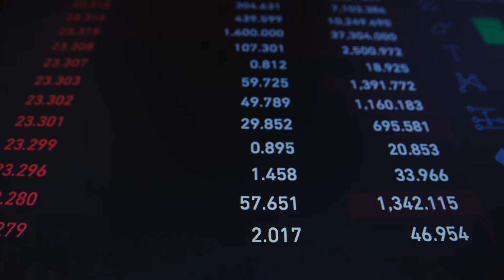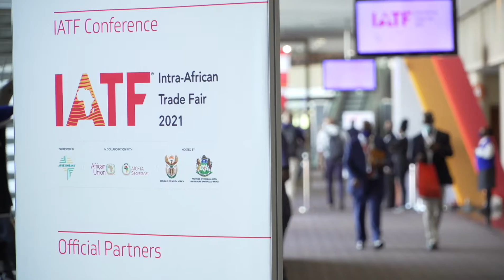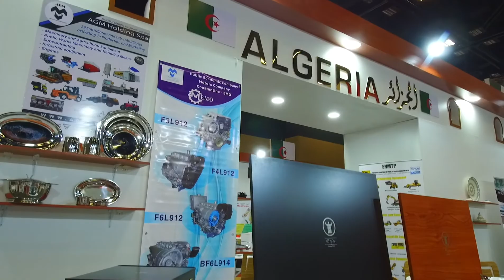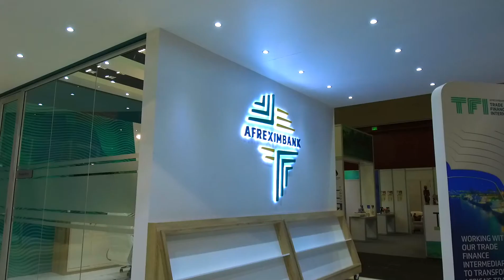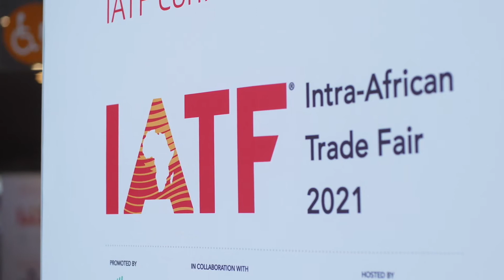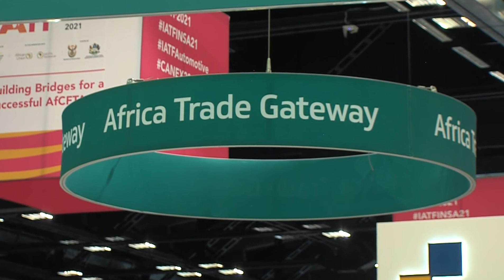Highlights: 2021 Intra-Africa Trade Fair - Durban, South-Africa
The African Continental Free Trade Agreement (AfCFTA) is set to boost intra-African trade; increasing economic development and sustainable growth. Its timing is expected to contribute to the alleviation of economic damages caused by the pandemic. In commitment to advancing this agenda, the Arab-African Trade Bridges Program (AATB) through its partners ITFC, BADEA and Afreximbank took part in the 2021 African Intra-African Trade Fair in Durban, Kwazulu-Natal South-Africa.